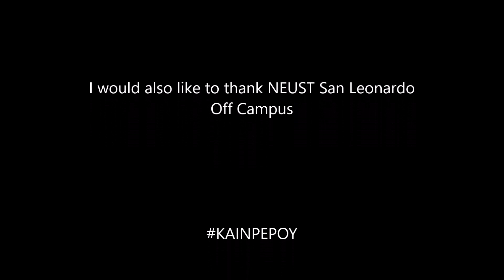VLOG sa SCHOOL (NEUST San Leonardo) | KAINPEPOY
Wazzup Madlang pepoy!! Dahil sa lockdown kaya hindi tayo makagawa ng  vlog na matino haha kaya ito munang vlog sa school ang  panuorin nyo haha. sana mag-enjoy kayo sa panunuod :) Salamat!

Magsubscribe na din po kayo sa aking youtube channel. Salamat po!